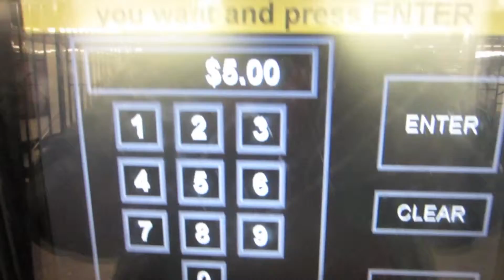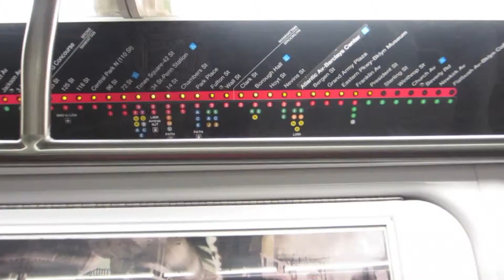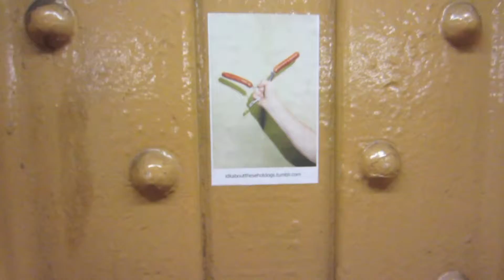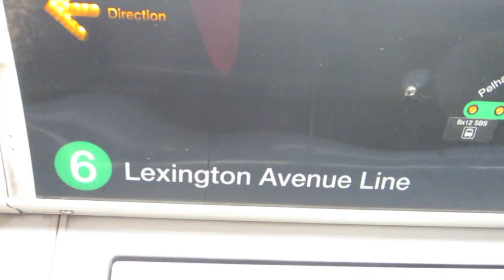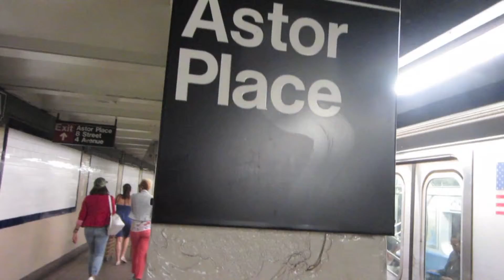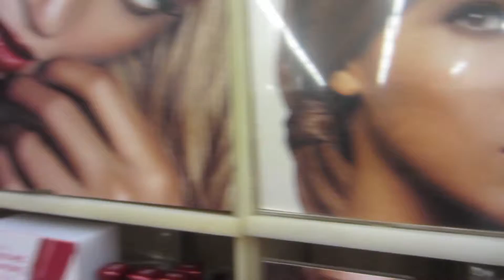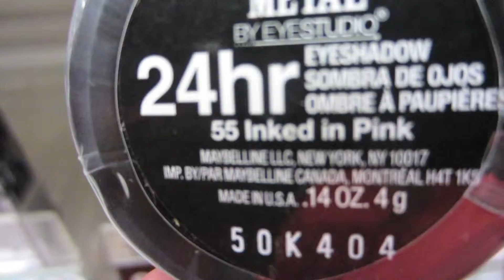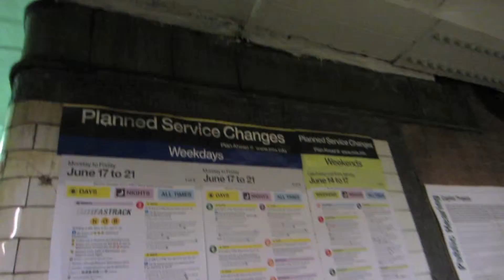Subway Adventures | BFHNerds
_OPEN ME_

Hey Guys So I Toke  A Trip To A Little Place In The East Village Called St. Marks And I Wanted To Bring You Guys Along .